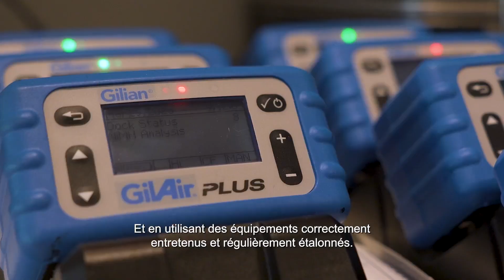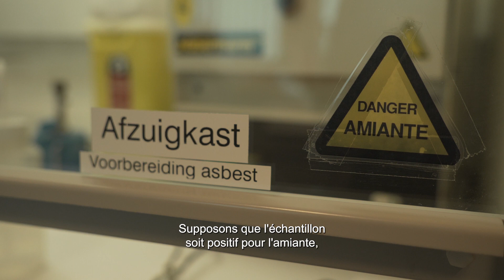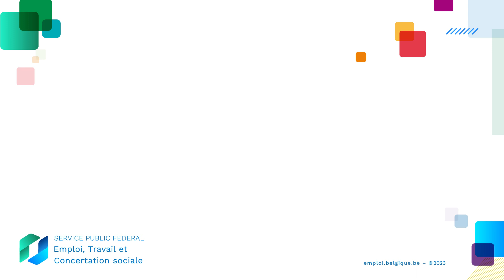Accréditation pour 2 tests du Laboratoire d'hygiène du travail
Rapport annuel 2022 : Le Laboratoire d'hygiène du travail a été accrédité pour deux tests : l'identification de l'amiante par microscopie à polarisation et l'échantillonnage et détermination de la concentration de fibres d'amiante par microscopie optique à contraste de phase.